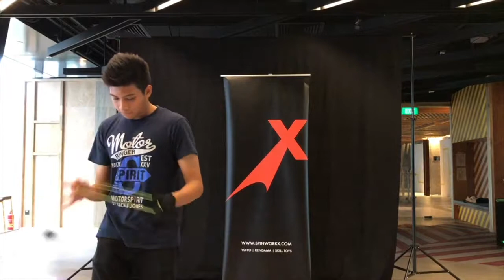SHOWCASE Vol.15 - 1A Prelim - Muhd Izzun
SHOWCASE Vol.15
1A Division
Prelim - Muhd Izzun